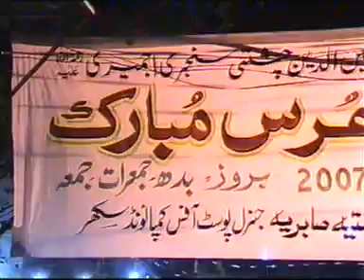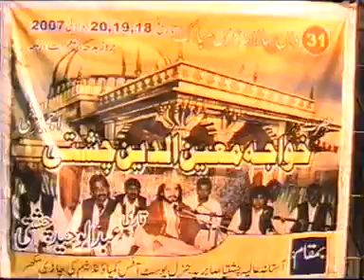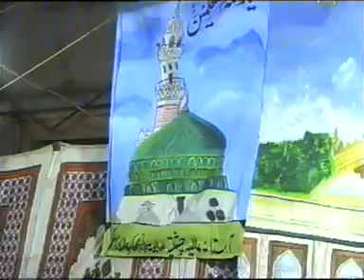Urs Taj wali Sarkar Sukkur 2 Rajab 1428 Hijri (18 July 2007) Part 1 Qari Abdul Waheed Chishti Qawal.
URS Sharif Sultan ul hind Gareeb Nawaz Khawaja Moin u Din Chishti Ajmeri Sanjri R.A.
URS Sharif Peer Syed Muhammad Hussain Shah Gillani Chishti Sabri Taj Wali Sarkar.
URS Sharif Peer Syed Dilshad Hussain Shah Gillani Chishti Sabri Taj Wali Sarkar.
Sajadah Nasheen Peer Syed Zafar Hussain Shah Gillani Chishti Sabri Taj Wali Sarkar.
Peer Syed Kamil Hussain Shah Gillani Chishti Sabri.
Peer Syed Osama Hussain Shah Gillani Chishti Sabri.
Peer Syed Zaigham Hussain Shah Gillani Chishti Sabri.
Khalifa e Majaz Taj wali Sarkar in Sukkur: Peer e Tariqat Baba Muhammad Sharif Lodhi Chishti Sabri R.A.
Khalifa e Taj wali Sarkar: Muhammad Tofeeq Lodhi Chishti Sabri.
1st Night of Urs Sharif:
Qawwal:
Qari Abdul Waheed Chishti Qawal.

KALAM:-
Manaazir Urs Sharif,
Rasm e Chadar Sharif,
Compering by Bhai Siraj Ahmed Ansari Chishti Sabri,
Sazeena,
Man boly man shah e zaman,
Sary Nabiyan da nabi ton imam sohneya,
Haider dy malangan no Haider da sahara ay,
Aewen nai dunya kehendi peeran da Peer Meeran,
Rang Khawaja Rang Khawaja.

ADDRESS:-
Astana Aliya Chishtiya Sabriya,
GPO Compound Neem ki Charhi Sukkur Sindh.